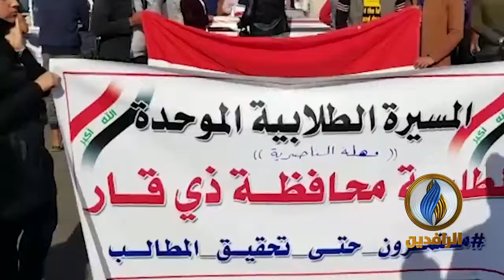تظاهرات حاشدة لطلبة محافظة ذي قار تصل إلى ساحة الحبوبي وسط الناصرية للتأكيد على مطالب الثورة